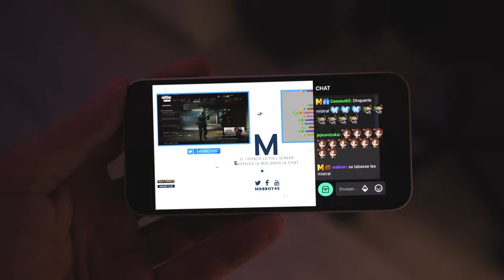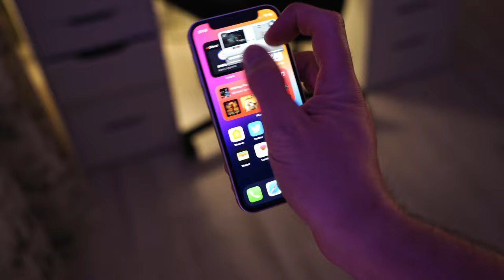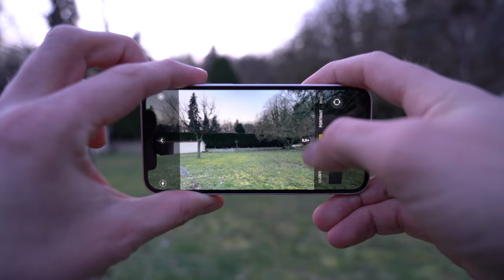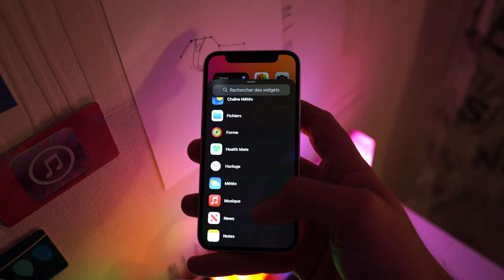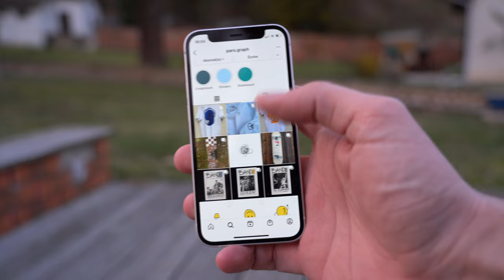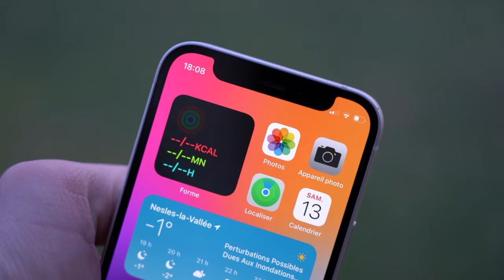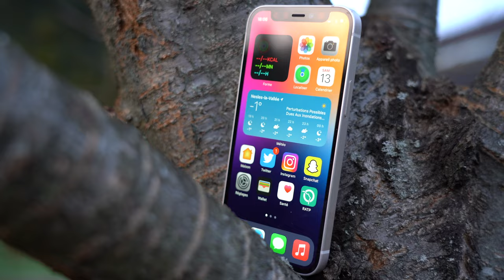iPhone 12 mini, 5 mois après : l'iPhone le plus sous-côté !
Sorti depuis plus de 5 mois, l’iPhone 12 mini ne rencontre apparement pas le succès qu’on pouvait espérer. Et pourtant, c’est selon moi un des produits les plus sous-côtés d’Apple, comme je vous l’explique dans ce retour d’utilisation sur le long terme !